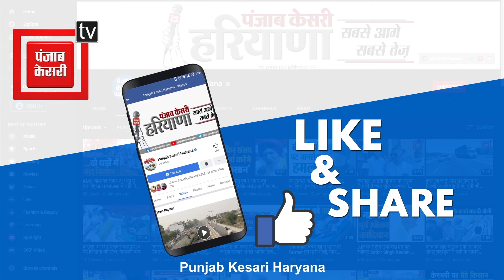केंद्र सरकार से Anurag Dhanda की डिमांड, बोले-लोकसभा चुनावों से पहले लागू करे MSP